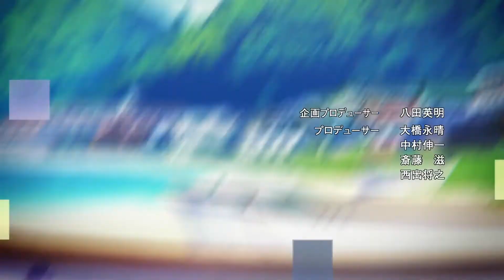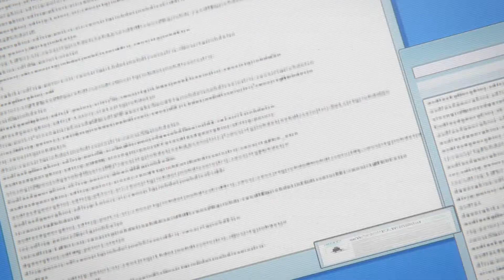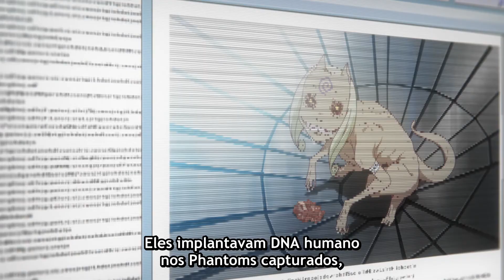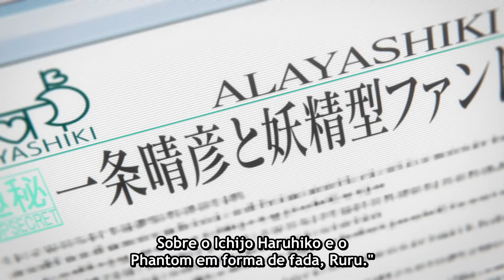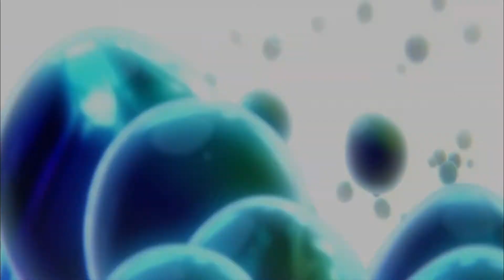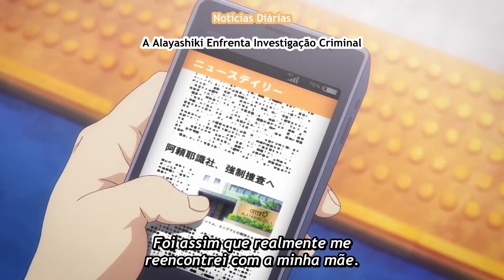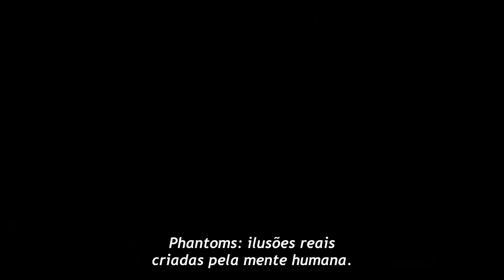Musaigen no Phanton World ep 13 (FINAL) legendado PT-BR FULL HD